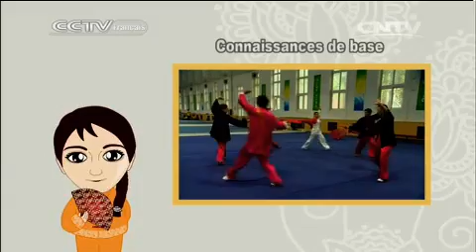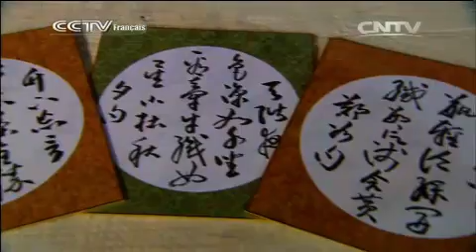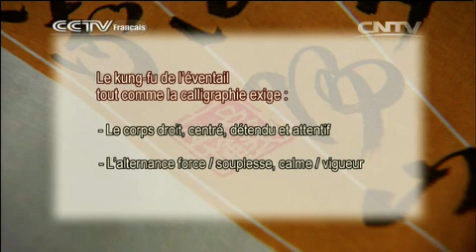20140615 kung fu